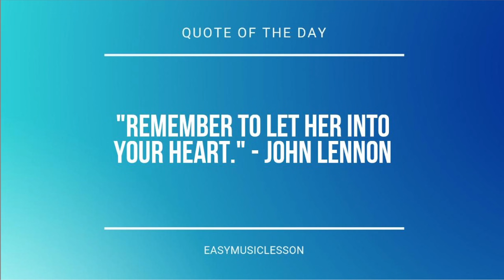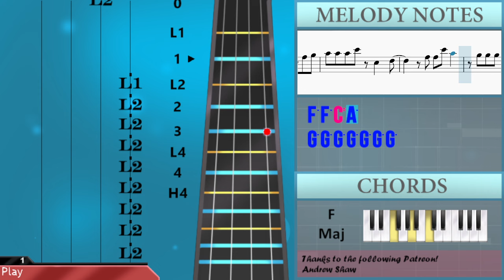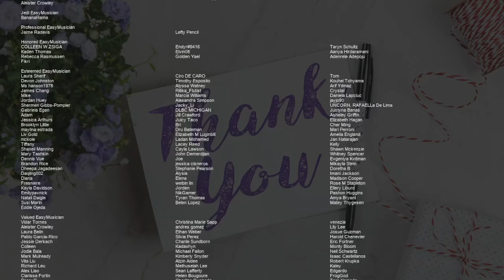How to play Nobody by OneRepublic on Violin (Tutorial)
Comment and let us know how the videos have helped you. It keeps us going! :)The easiest way to learn how to play Nobody by OneRepublic on the violin. It's a violin tutorial for Nobody by OneRepublic.

EasyViolinLesson teaches you to play the your favorite instrument, through easy and simple animation so that you too can learn how to play Nobody by OneRepublic on the violin easily. A violin tutorial with visual animation graphic.

Chords of Violin arrangement:
Bb Maj   C Maj   D Min   F Maj   F Maj   Bb Maj   Bb Maj   C Maj
D Min   F Maj   F Maj   Bb Maj   F Maj   Bb Maj   C Maj   D Min
F Maj   F Maj   Bb Maj   F Maj   Bb Maj   C Maj   D Min   F Maj
F Maj   Bb Maj   F Maj   Bb Maj   C Maj   D Min   F Maj   F Maj
Bb Maj   F Maj   Bb Maj   C Maj   D Min   F Maj   F Maj   Bb Maj
Bb Maj   Bb Maj   C Maj   D Min   F Maj   F Maj   Bb Maj   F Maj
Bb Maj   C Maj   D Min   F Maj   F Maj   Bb Maj   F Maj   Bb Maj
C Maj   D Min   F Maj   F Maj   Bb Maj   Bb Maj   C Maj   D Min
F Maj   F Maj   Bb Maj   Bb Maj   C Maj   D Min   F Maj   F Maj
F Maj   Bb Maj   C Maj   D Min   F Maj   F Maj   Bb Maj   Bb Maj
Bb Maj

Melody notes of Violin:
G5 F5
G5 G5 G5 G5 G5 G5 G5
G5 A5
G4 A4 A4 A4 A4 G4 F4 A4
D4       F4 F4 F4
D5     D5 C5 A4 A4
Bb4 A4     F4 F4 G4
D4       C5 C5 C5
F5     C6 A5 A5 A5
G5 F5     A5 C6
C6 Bb5 Bb5 A5 A5 G5 F5 G5
D5       C5 C5
D5       A5 G5 F5
D5 D5 D5 D5 E5 F5
C5 F5 G5
A5 A5 A5 C6 C5 D5
A5 G5 F5
C5 F5 G5
F5 F5 C6 A5
F5 E5 F5 E5 F5 E5 A5
F5 E5 C5
C5 D5 C5 C5 F5   F5 D5
F5 E5 F5 E5 F5 E5 C6
C5 C5
D5       C5 C5
C5 F5 G5
A5 G5 F5
C5 F5 G5
G5 F5 G5 G5 C5 F5 G5
C6           D6 A5
G5
A5           C6 C6
Bb5 Bb5 A5 A5 G5   G5
G5 F5     C5 F5 G5
A5 A5 A5 C6 C6 D6